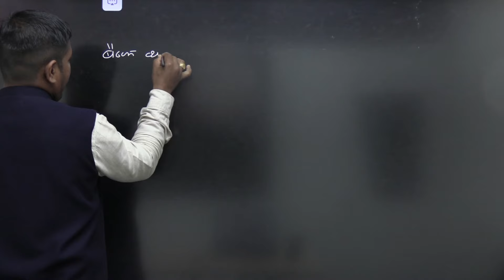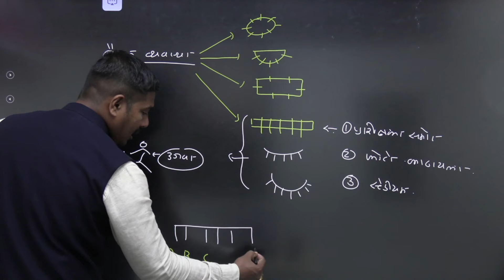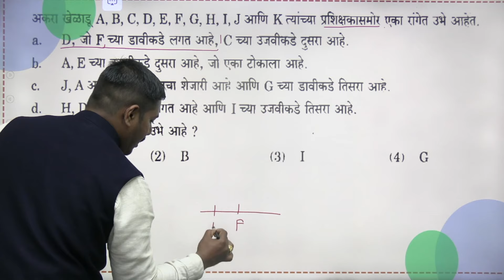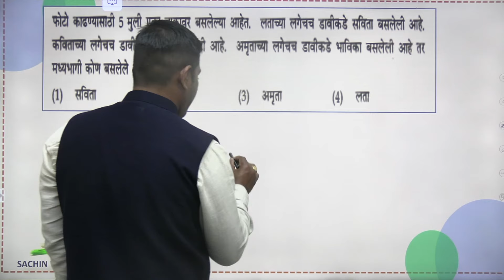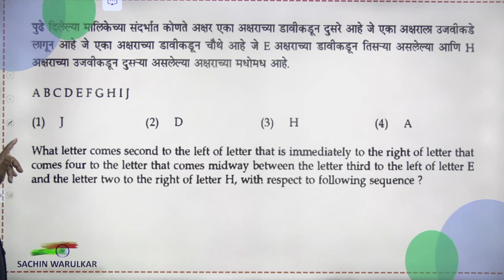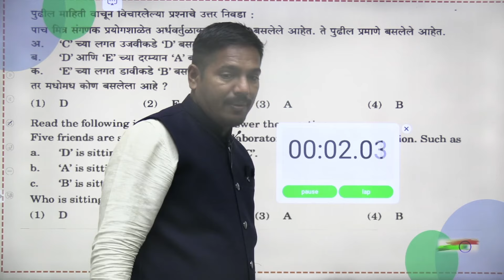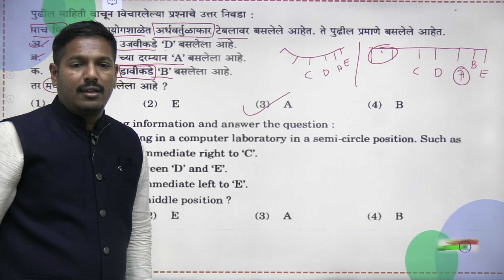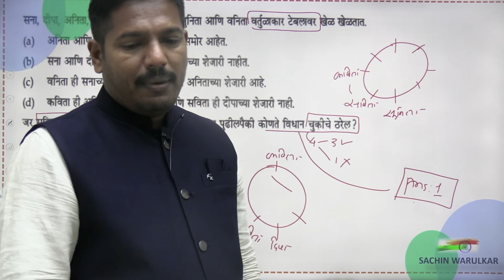MPSC PYQ दिशा TOPIC सोप्या पद्धतीने कसा सोडवावा.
📚UPSC आणि MPSC , SSC, RRB , बँक एक्साम्स, पोलीस भरती व इतर सर्व परीक्षा परीक्षेच्या तयारीसाठी आपण एक रेकॉर्डेड पण बेसिक बॅच सुरु केली आहे 👨🏻‍🏫👩🏻‍🏫

📆नवीन बॅचेस:
1) अंकगणित व बुद्धिमत्ता रेकॉर्डेड बॅच : २९९ फक्त.
- Duration १२ महिने.
2) संपूर्ण भूगोल रेकॉर्डेड बॅच : २९९ फक्त.
- Duration: १२ महिने.
3) १०००० प्रश्नांचा रॅपिड फायर : २९९ फक्त
* Duration: १२ महिने

👩‍🏫Medium:  मराठी
🗒️Mode: Online